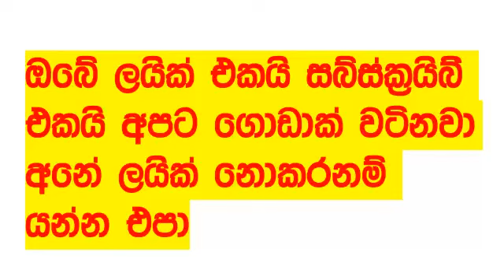Govisetha 3722 today Lottery Result 2024.05.19 Results අද ගොවිසෙත ලොතරැයි Lotherai dinum anka NLB